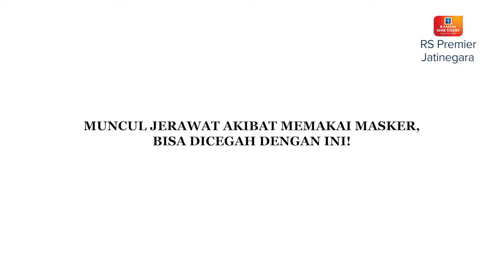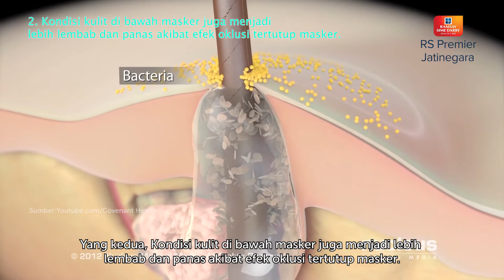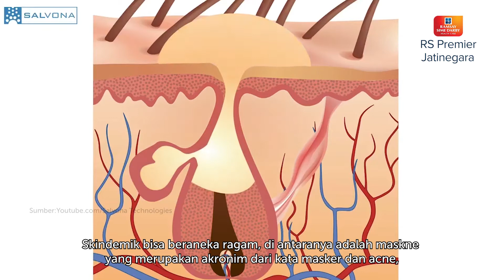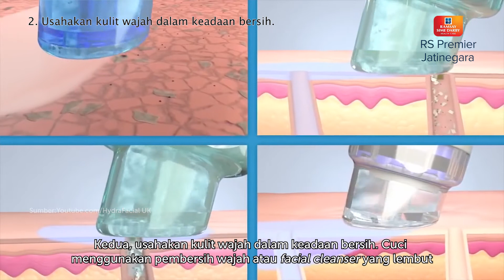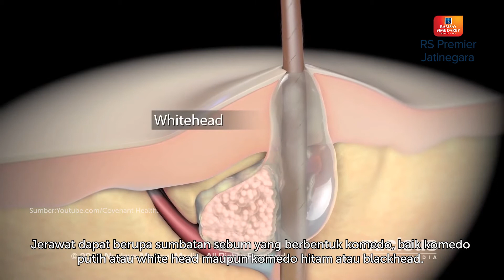MUNCUL JERAWAT AKIBAT MEMAKAI MASKER,BISA DICEGAH DENGAN INI! - KATA DOKTER MAHARANI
Pemakaian masker yang terlalu lama dapat menyebabkan masalah pada kulit, misalnya jerawat dan peradangan pada kulit, hal ini disebabkan minimnya sirkulasi udara ke area wajah. Permasalahan yang timbul pada kulit ini akibat adanya perubahan gaya hidup selama pandemi yang disebut dengan skindemik.

Berbagai cara bisa kita lakukan untuk mencegah timbulnya permasalahan kulit. Selain pemilihan masker yang baik, cara apalagi yang dapat mencegah permasalahan kulit ini? Yuk simak video berikut ini.

Terima kasih.